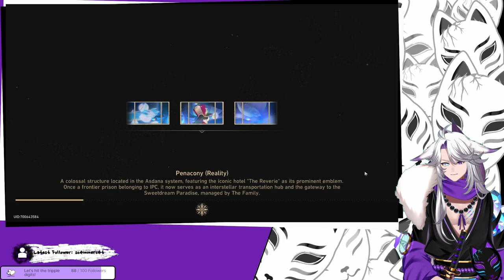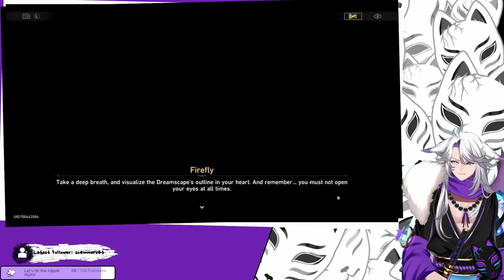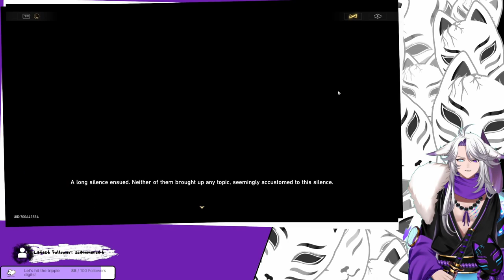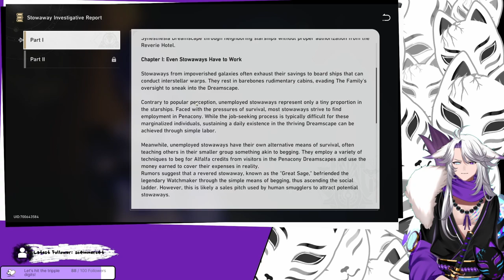[Honkai Star Rail] Wait! So death was just a lie? Firefly and Robin weren't in real danger!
We start with the v2.2 Storyline and finally discover what happened to them!